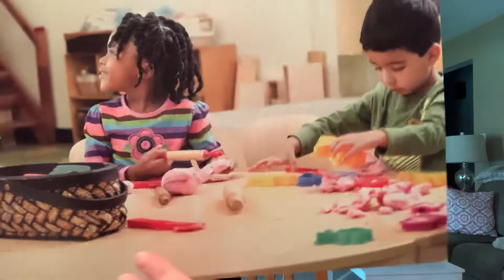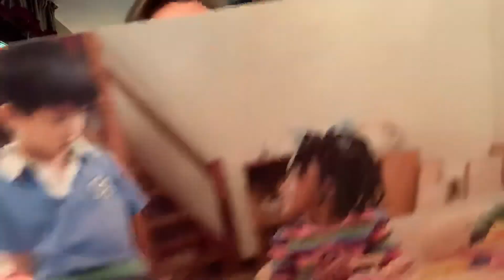#26 Inviting to Play (2)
Ms. Sharadan is back with our Social & Emotional Learning series through the Summer of 2020